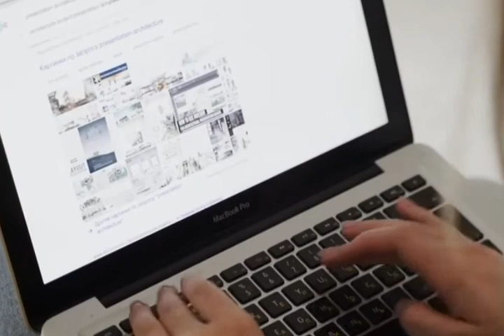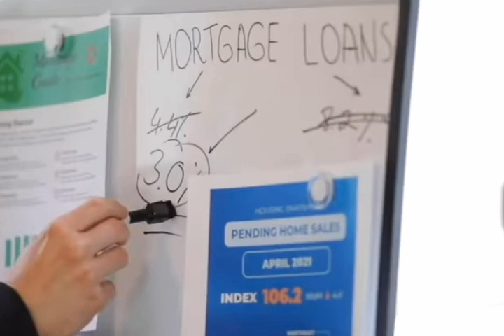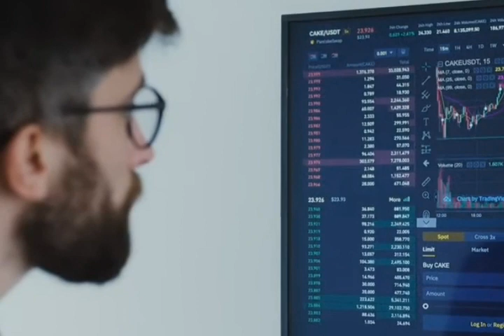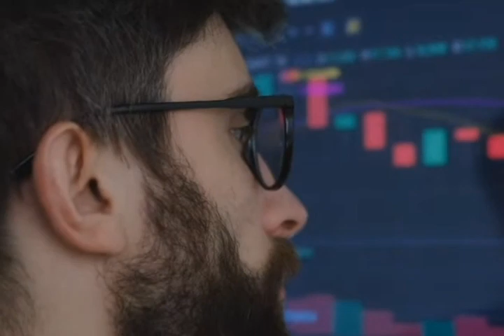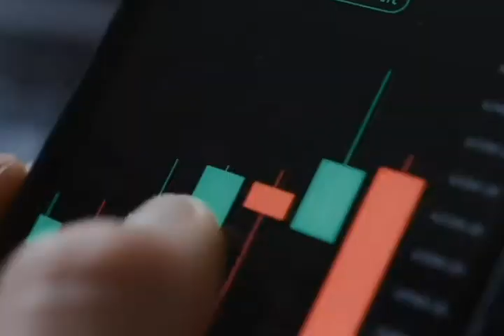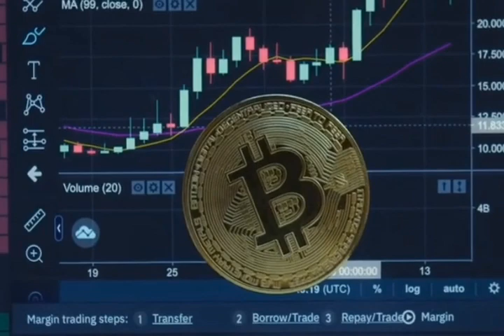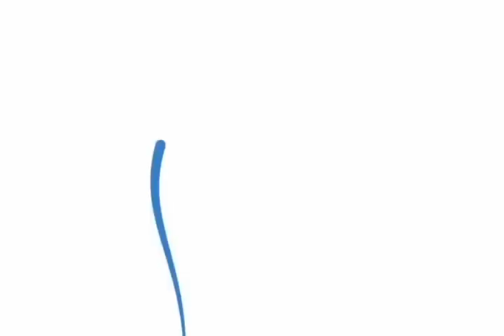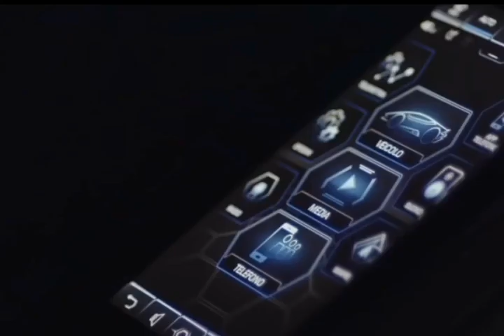10 Industries That Can Make You a Billionaires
🔥 Embark on a captivating journey through the Indian economy and explore the 10 industries that have the potential to turn aspiring entrepreneurs into billionaires! 💰🌟 Get ready to dive deep into the realm of wealth creation as we examine the remarkable growth and impact of Reliance Industries, one of India's most influential conglomerates. But it doesn't stop there—this video goes beyond a single company and delves into the broader landscape of economic trends and emerging markets within India.

Industry analysis takes center stage as we uncover the secrets to success in these dynamic sectors. We start with real estate, a formidable asset class that combines appreciation, rental income, and strategic leverage to propel individuals towards billionaire status. Then, we shift our focus to the tech industry, where rapid growth and scalability without massive capital investments open up exciting opportunities for entrepreneurs. Explore the financial services sector, which plays a pivotal role in driving the Indian economy forward, and discover the plethora of investment avenues it offers, from traditional stock trading to emerging fields like cryptocurrency.

The healthcare and biotech industry, with its constant pursuit of innovation and groundbreaking research, presents a fertile ground for financial success. We highlight the high demand for better healthcare solutions, and the financial rewards that can be reaped by those who bring innovative discoveries to market. And speaking of innovation, the blockchain and cryptocurrency boom has created numerous billionaires in recent years. Unleash the potential of this transformative industry and witness how digital assets have revolutionized the way people store, trade, and value money.

As we continue our journey, we explore the vast opportunities presented by the e-commerce sector. Discover how entrepreneurs leverage the power of online platforms to reach millions of customers, rapidly growing their businesses and delivering personalized experiences. Artificial intelligence emerges as a major catalyst for creating wealthy billionaires, with its potential to optimize various industries. Witness how AI is embedded in sectors such as healthcare, transportation, and finance, enhancing productivity and generating substantial wealth.
The captivating world of entertainment and streaming cannot be overlooked. Witness the monumental growth of subscription-based streaming services, fueled by widespread internet access and global demand for entertainment. Learn how these platforms generate vast revenue streams through subscriptions, advertisements, and strategic partnerships. EdTech, the convergence of technology and education, offers a scalable and cost-effective approach to learning. Discover how EdTech companies leverage the power of the internet to deliver diverse educational resources to learners worldwide.

Last but not least, the luxury industry entices high earners with its exclusivity and high-profit margins. We explore the allure of luxury goods and services, where status symbols command premium prices and create fortunes for their founders.

Join us on this enriching journey through the Indian economy and these 10 industries, each offering unique pathways to extraordinary wealth. Don't miss out on this eye-opening exploration and the insights that can empower you on your own path to financial success!

I will gladly take down the video. Thank you!